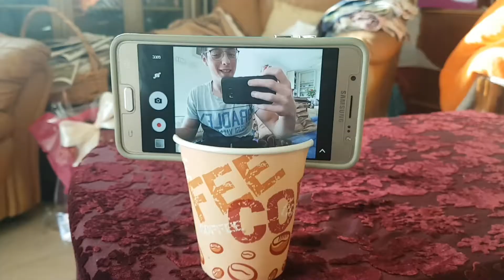סוף סוף קניתי חצובה :)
אני מצלם סרטונים כבר כמה חודשים ולא היה לי חצובה נורמאלית, סוף סוף קניתי אחד קטן ופשוט.